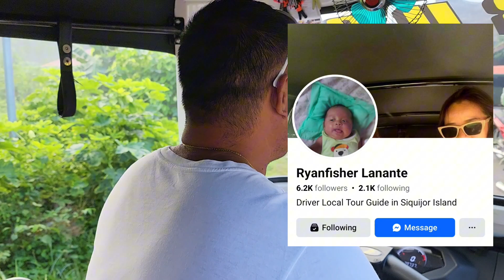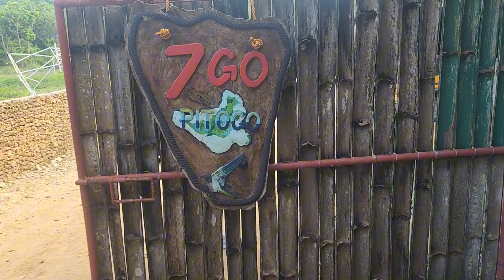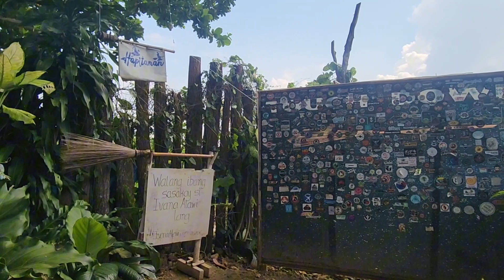SIQUIJOR Part 2/3: Exploring Isla del Fuego | Coastal Tour | Negros Island Province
On October 11, 2024, me and my friends explored the coastal beauty of Siquijor Island, visiting several popular spots. The tour included Pitogo Cliff with its stunning sea views, the centuries-old Balete Tree, and Hapitanan, known for its "broom flying" attraction. We also visited the vibrant Cambugahay Falls, relaxed at the scenic Salagdoong Beach, tried the well-loved bread at Lilibeth Pan Bisaya, and ended at Paliton Beach. The day wrapped up with a serene sunset view at Swakihan Guest House, creating a memorable coastal experience.